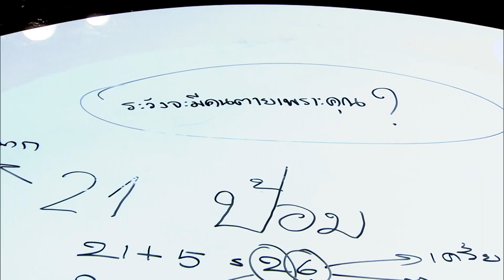เลขอวดกรรม | ฝน นลินทิพย์ | 24 ม.ค. 62 [2/4]